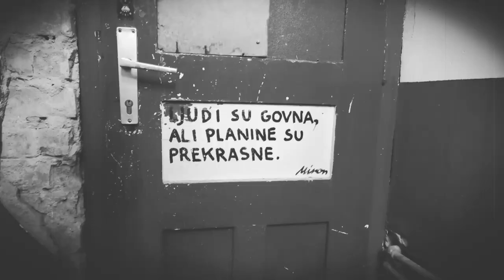Contra - Dao sam ti sve (Official video)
LYRICS
Otvorila se zemlja
i tlo pod nogama,
osušila se duša
od kad si otišla!

Nikad ti nisam htio
ništa nažao,
tvoje suze sad su,
samo pepeo!

Koliko me košta,
čista istina,
koliko  da ti platim ,
to što si ga odvela!

ništa nažao,
samo pepeo!

U režiji Ozrena Šimića (Oz Filming) Virovitički rock bend Contra predstavlja video spot  pod nazivom Dao sam ti sve. Pjesma je prožeta osjećajima i direktnom porukom kao zaključak ljubavnog odnosa.

Video je snimljen na prostoru AKC Medike, i u prostorijama  Studio Depth-a  producenta Filipa Sertića.

U spotu nastupaju:
Gitara - Antonio Obadić -Tona
Gitara/vocal - Matej Mihelčić - Miha
Bass Gitara -   Vedran Halužan - Halac
Bubanj -  Goran Moslavac - Gogs
I u prolascima Filip Sertić.

Glazba i tekst: Matej Mihelčić Miha
Aranžman: Gogs, Halac, Tona, Miha
Album: Sunce izlazi na zapadu, 2023.
Producent: Filip Sertić
Studio: Depth Zagreb